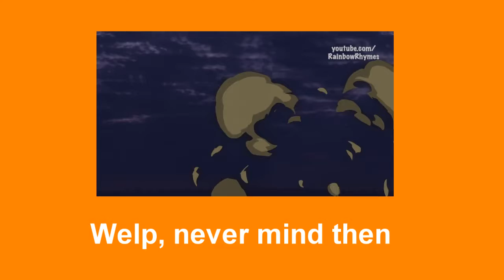Let's (Try To) Watch - Advertiser-Friendly Videos (1)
It's been weeks since I've even made a new video, and I believe that the Let's (Try To) Watch videos are the easiest to make due to the lack of effort needed, so here you go.

These macabre "children" videos have gained scrutiny as of late, and YouTube hasn't done much about them up until now. Since it's going to be a while before YouTube fully eradicates these videos, I have some clips of them for you to see, so enjoy (or not).

By the way, that Paw Patrol car video was apparently "save for kids".

Hugbox TGM is your source for strongly coherent and high quality content.